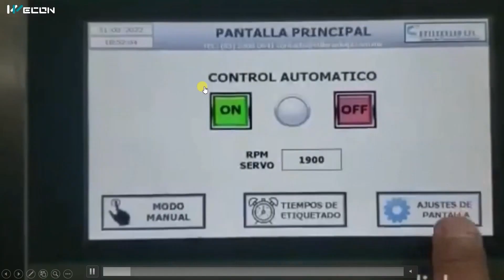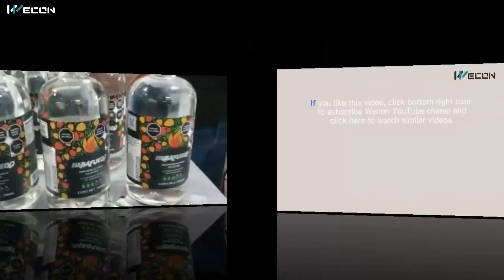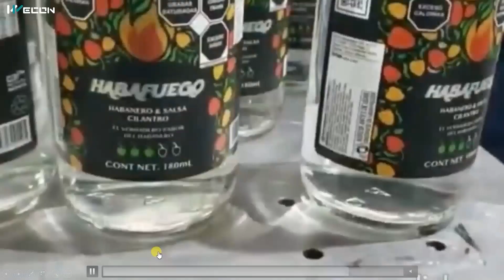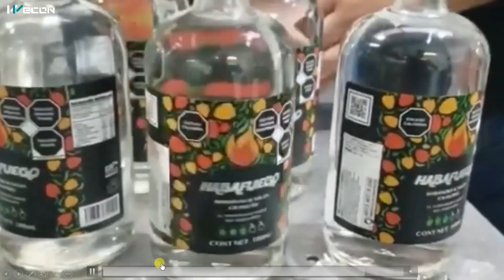Automatic Labelling Machine - Bottle Label Sticker Applicator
In this video, you will learn the working principle of the Automatic Labelling Machine using PLC and HMI products.

*** Industrial Automation Courses ***